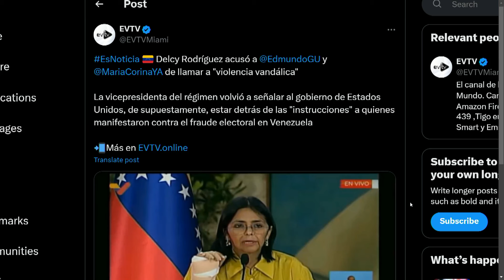DESATA OLA DE ODIO | DígaloAquí | evtv | 08/08/24 4/5